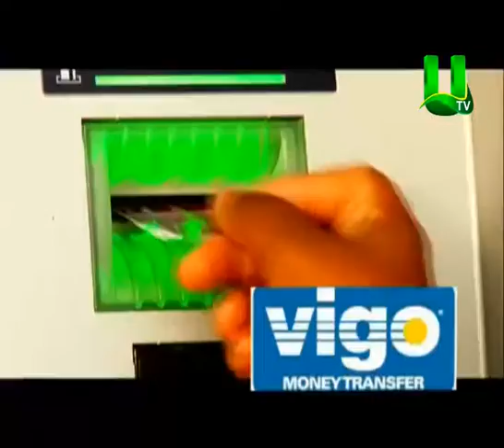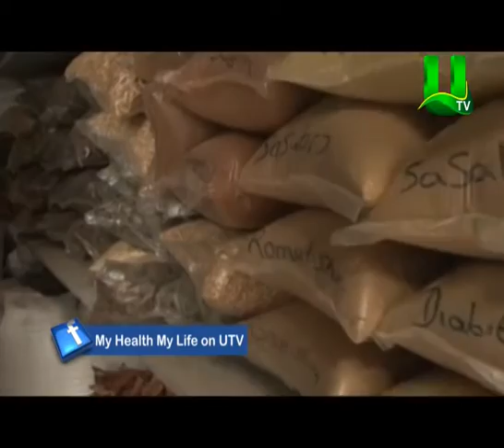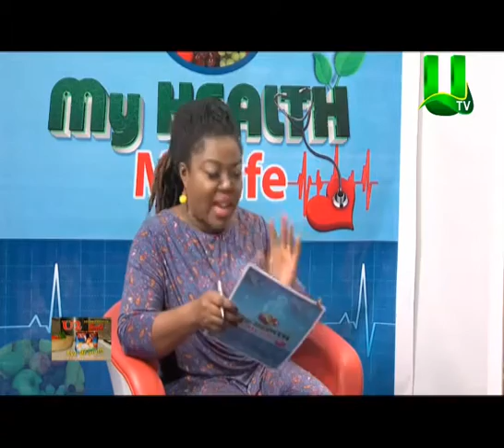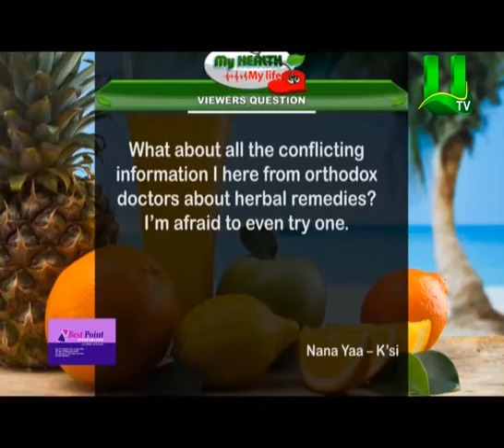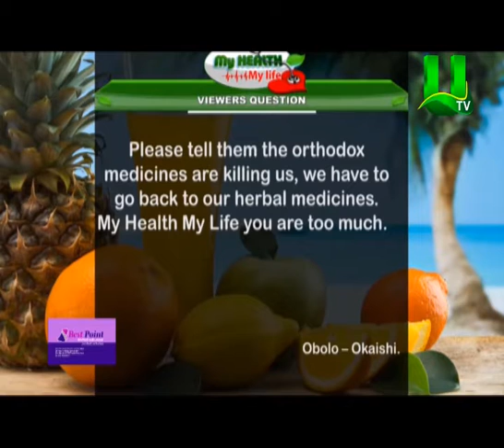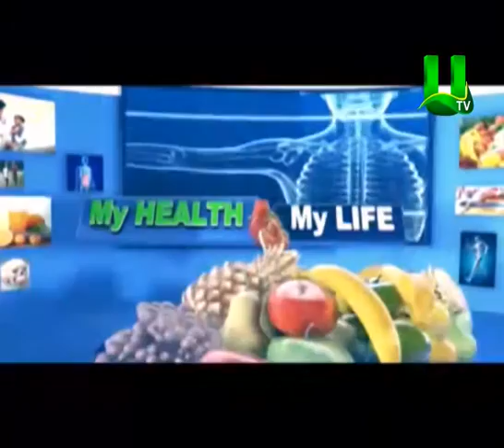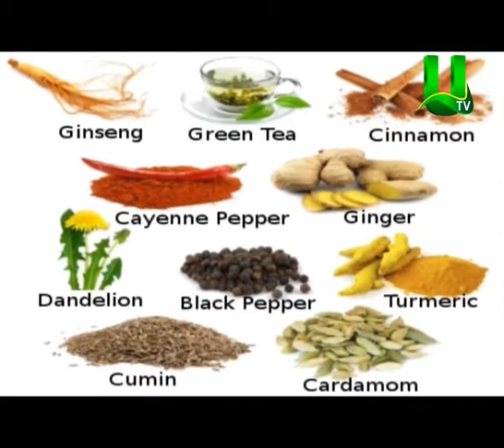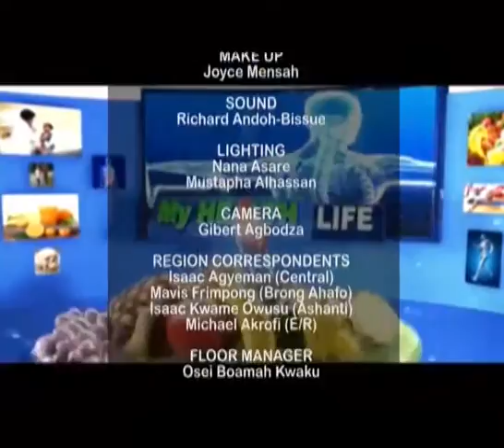Is Herbal Medicine Safe?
My Health My life